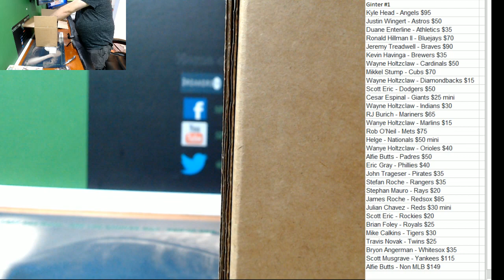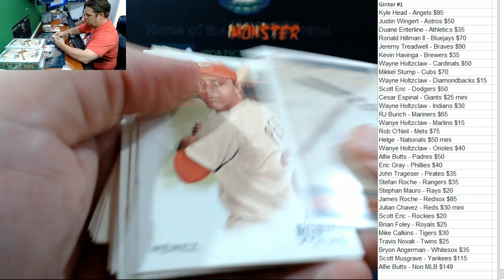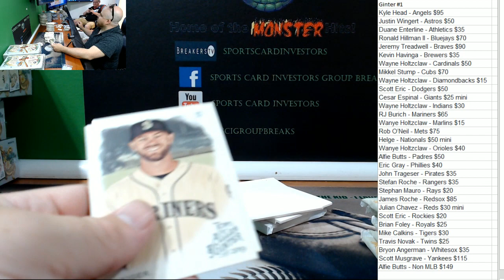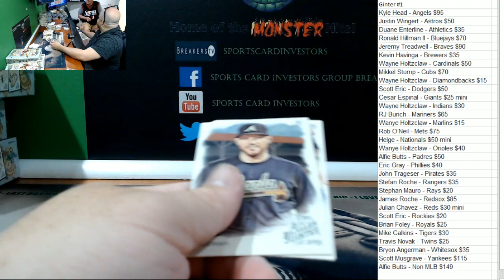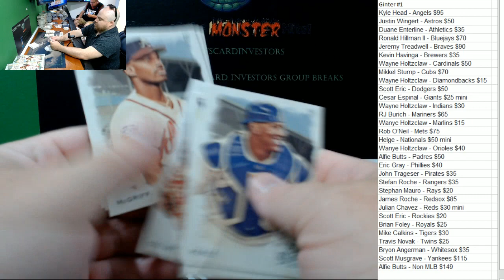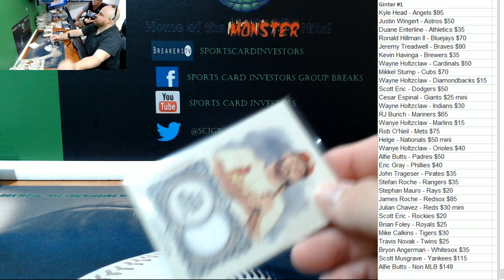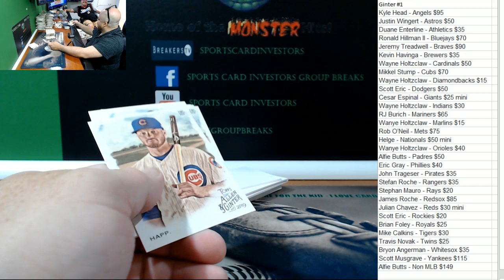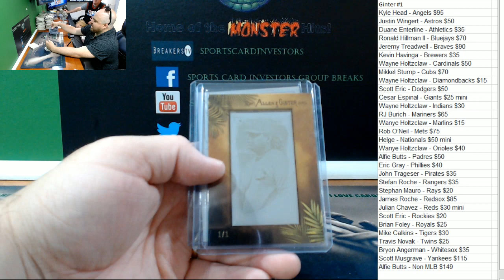2019 Allen & Ginter PYT #1 Triple Rip